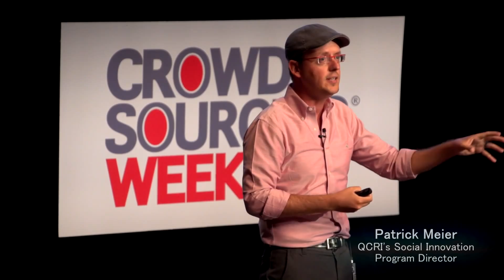Crowdsourcing Week Global 2015 Highlights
Recap of Crowdsourcing Week Global 2015. Join us for CSW Global 2016!